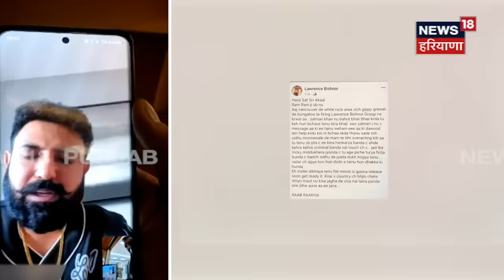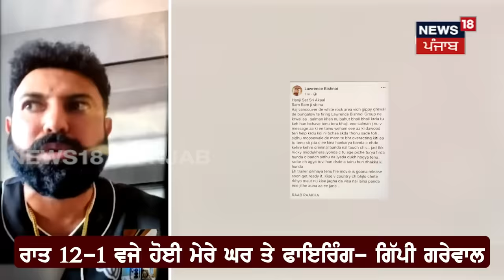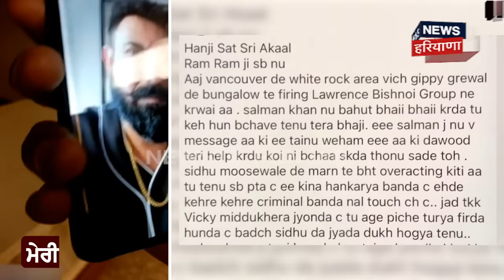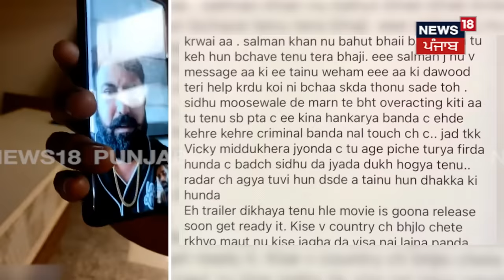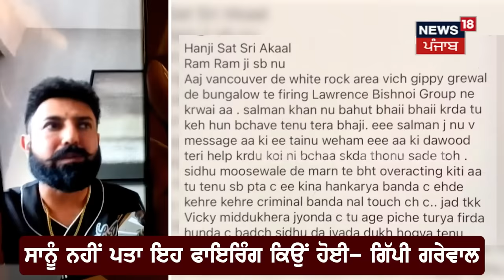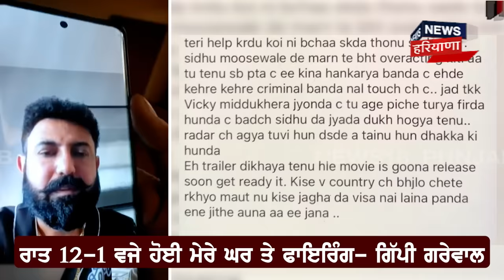Gippy Grewal on Firing | ਘਰ ’ਤੇ ਫ਼ਾਇਰਿੰਗ ਤੋਂ ਬਾਅਦ Gippy Grewal ਦਾ ਪਹਿਲਾ Interview | Breaking News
Gippy Grewal on Firing | ਘਰ ’ਤੇ ਫ਼ਾਇਰਿੰਗ ਤੋਂ ਬਾਅਦ Gippy Grewal ਦਾ ਪਹਿਲਾ Interview | Breaking News | N18V

 News18 ਪੰਜਾਬ/हरियाणा/हिमाचल एक क्षेत्रीय न्यूज़ चैनल है जिसपर ਪੰਜਾਬ, हरियाणा, हिमाचल, देश एवं विदेश की खबरें प्रकाशित की जाती हैं | समाचारों क साथ-साथ इस चैनल पर समकालीन विषयों पर वाद-विवाद एवं विशेष सीरीज भी प्रकाशित होती हैं जो की काफी रोचक एवं सूचनापूर्ण हैं |n18oc_Live